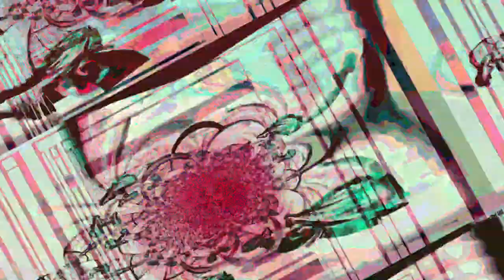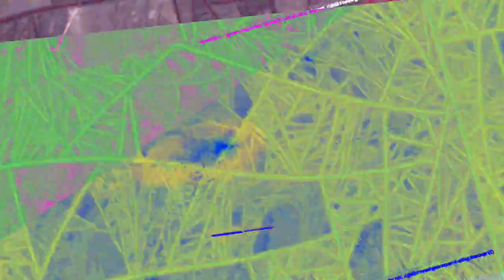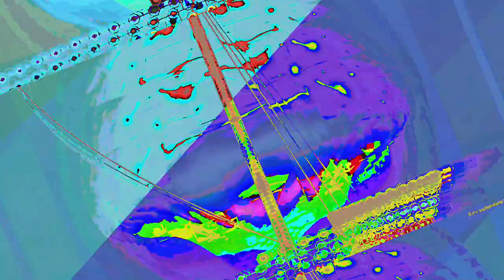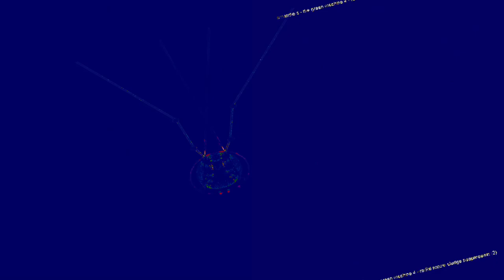[EPILEPSY WARNING] Movie 23 06 17 04h58m11s